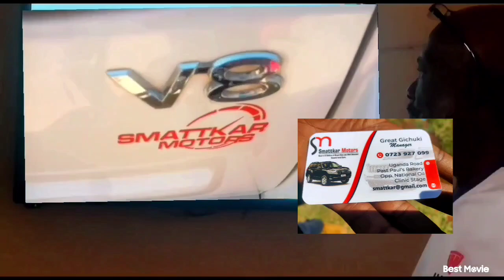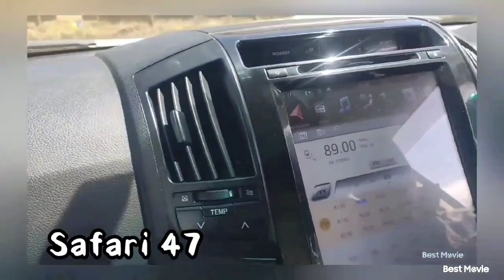Kambi Kuku _ Eldoret Kenya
From Hustler to President